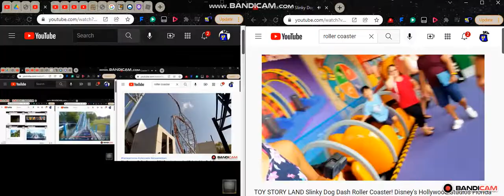up to faster 71 parison